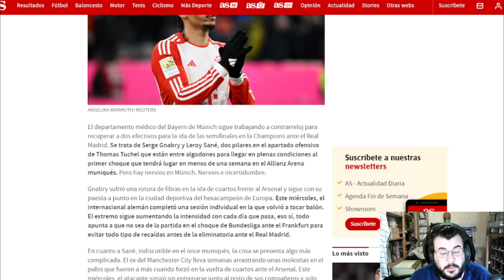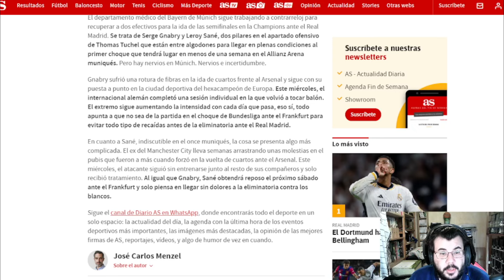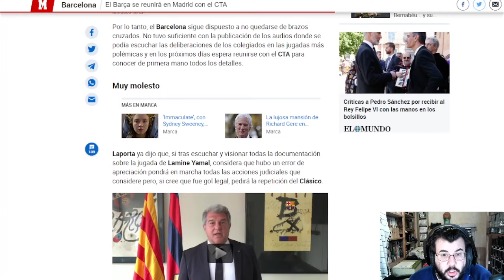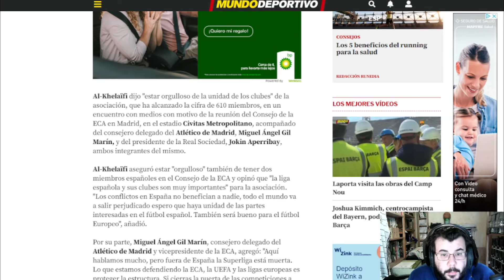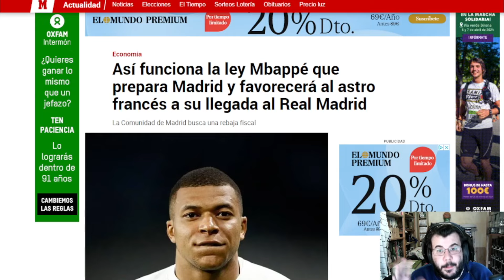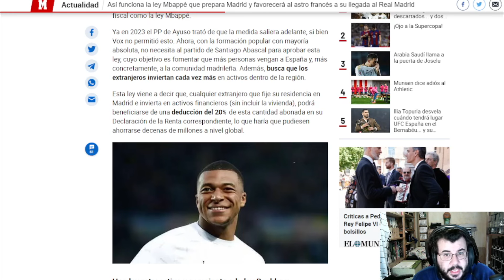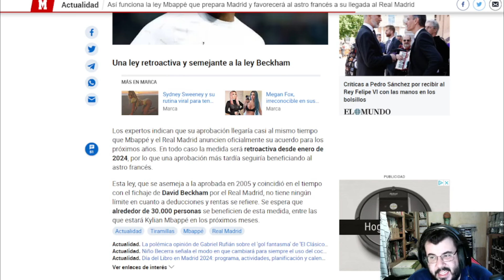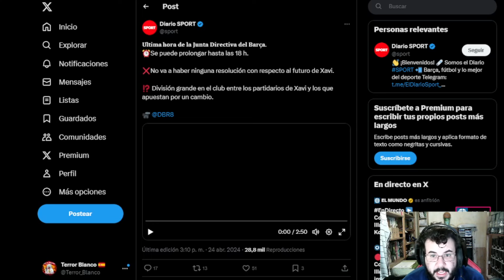2 BAJAS GORDÍSIMAS del Bayern para este finde | Al Khelaifi reconoce haber hablado con Laporta